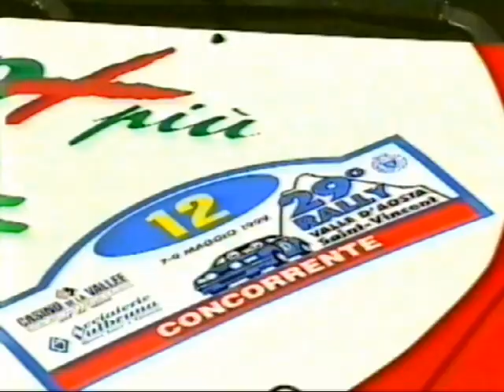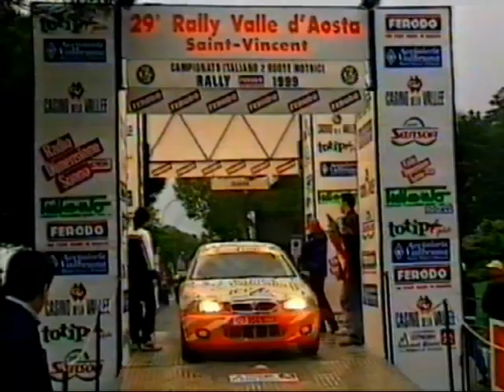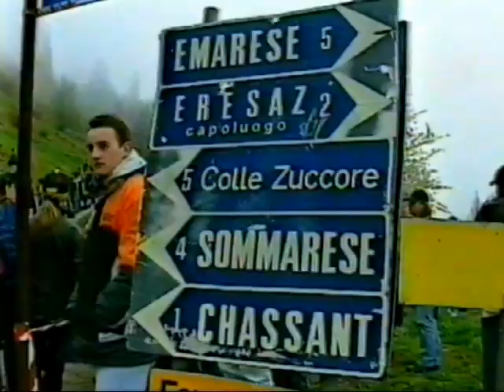Rally Valle D'Aosta 1999